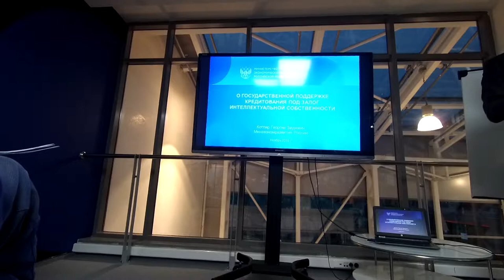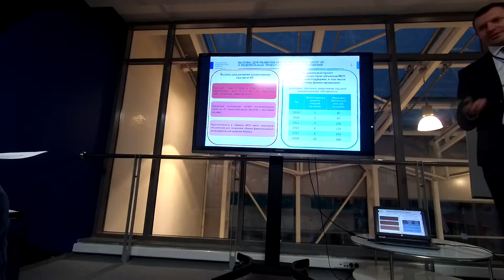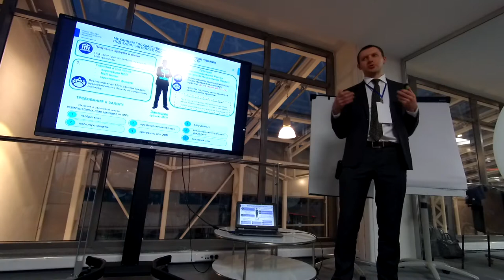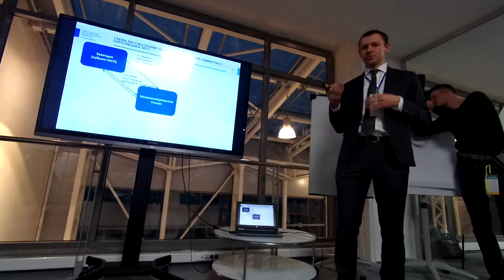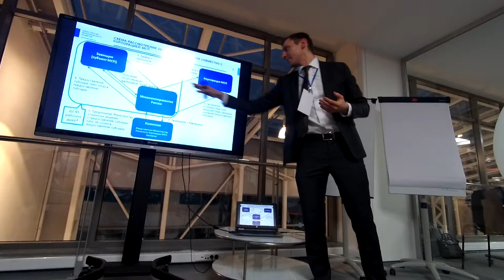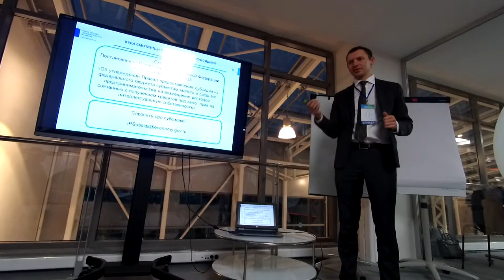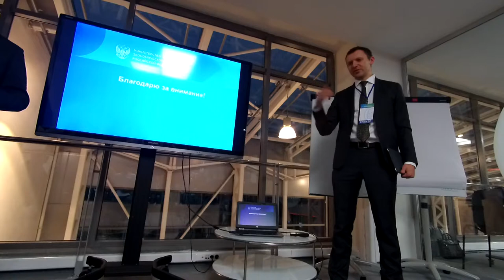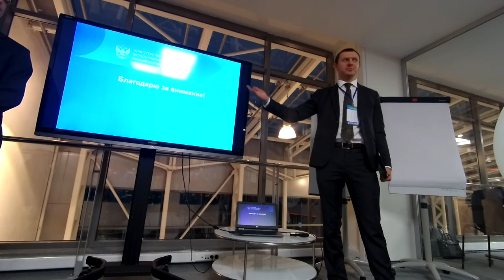Кредитование под залог объектов интеллектуальной собственности ОИС РИД №14